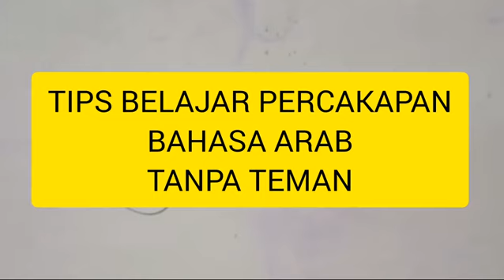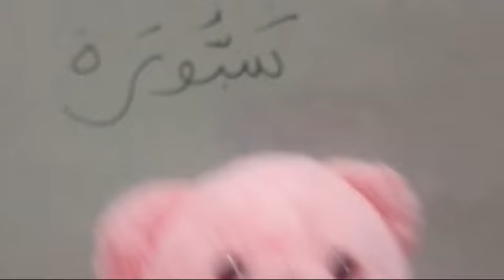NGOBROL PAKE BAHASA ARAB DENGAN UKHTI SABUROH :)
❗YUK, BELAJAR PERCAKAPAN BAHASA ARAB❗

Intinya, kalau mau bisa percakapan bahasa Arab, kita harus mau buka mulut. Kita harus berani ngomong.

Satu kata, dua kata tidak masalah. Yang penting bicara.

Yuk, belajar percakapan bahasa Arab bersama METODE FAHIMNA🌹👍

✊SEMANGAT BELAJAR✊